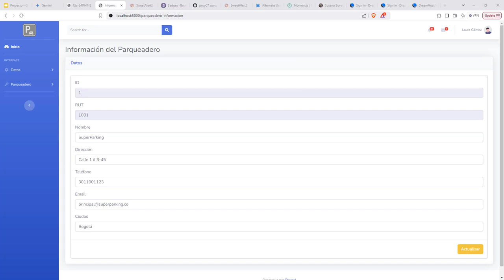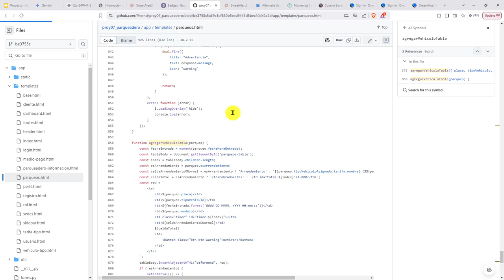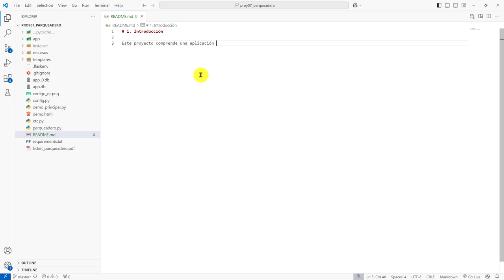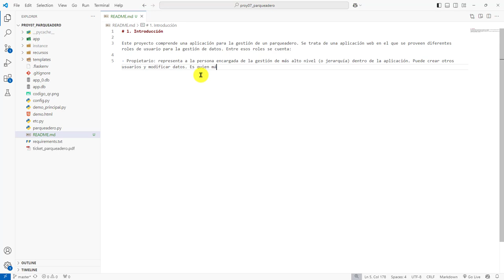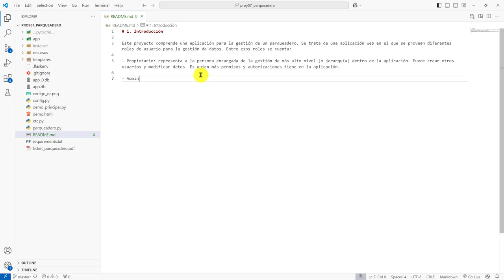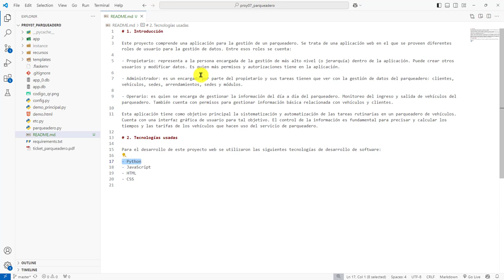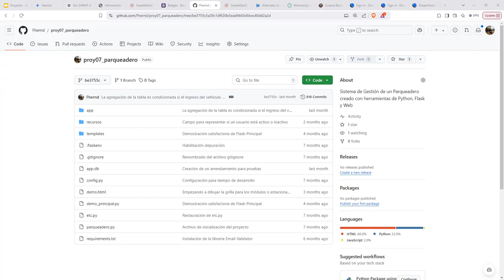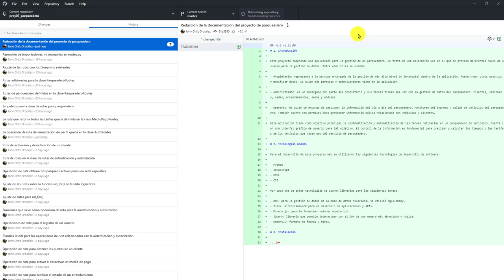572: PROYECTO 7 Inicio de la Redacción del Archivo README.md para la Documentación del Parqueadero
572: PROYECTO 7 Inicio de la Redacción del Archivo README.md para la Documentación del Parqueadero.